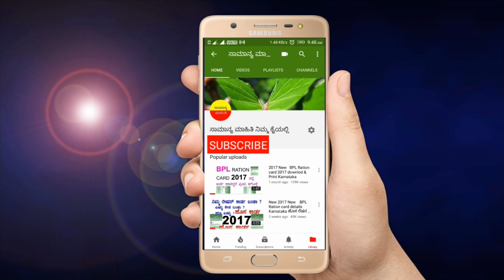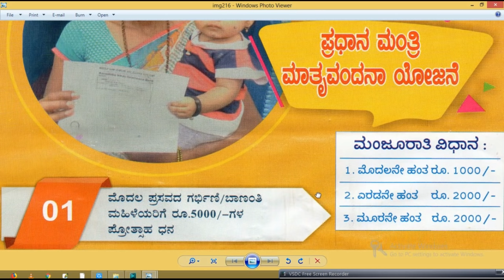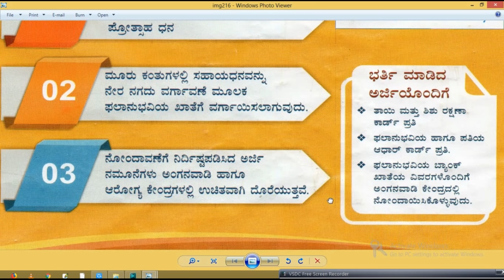ಬಿ ಪಿ ಎಲ್ ಕಾರ್ಡ ಗರ್ಭಿಣಿ ಮಹಿಳೆಯರಿಗೆ 5 ಸಾವಿರ || ಬಡ ಕುಟುಂಬದ ಗರ್ಭಿಣಿಯರಿಗೆ ಹಾಗು ಬಾಣಂತಿಯರಿಗೆ ಸಹಾಯಧನ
ಬಿ ಪಿ ಎಲ್ ಕಾರ್ಡ ಗರ್ಭೀಣಿ ಮಹಿಳೆಯರಿಗೆ 5 ಸಾವಿರ ರೂಪಾಯಿ || ಬಡ ಕುಟುಂಬದ ಮಹಿಳೆಯರಿಗೆ ಗರ್ಭಿಣಿಯರಿಗೆ ಹಾಗು ಬಾಣಂತಿಯರಿಗೆ ಸಹಾಯಧನ